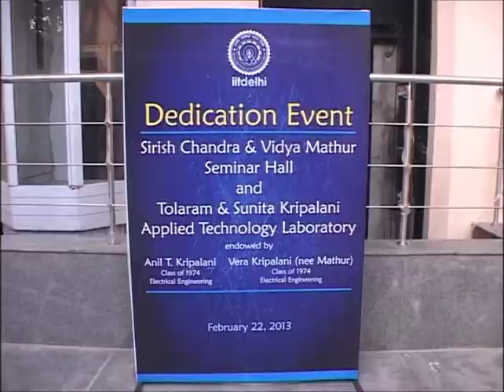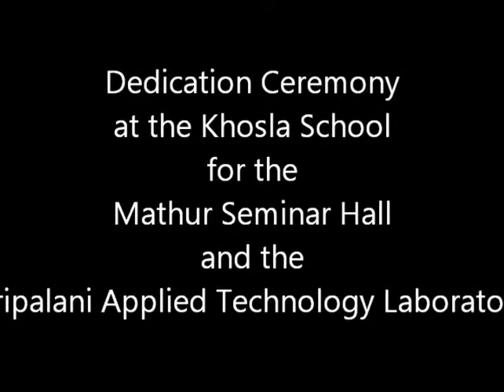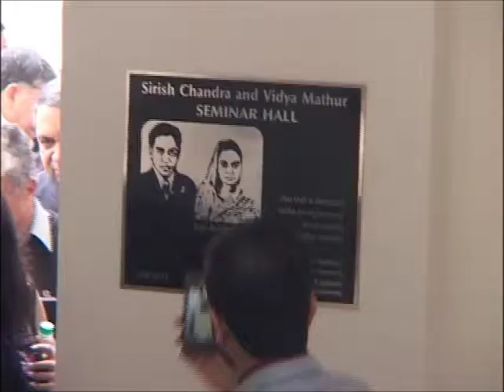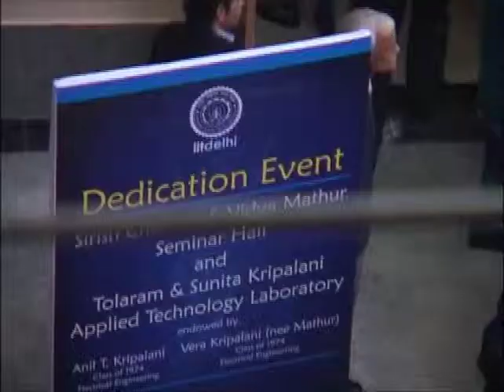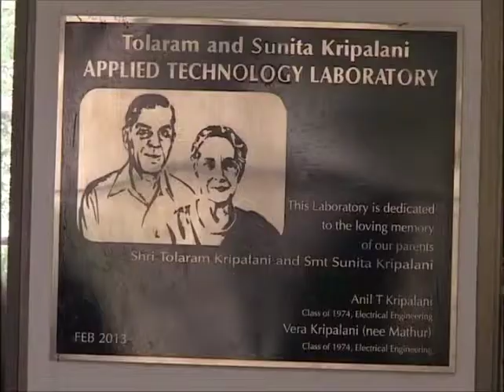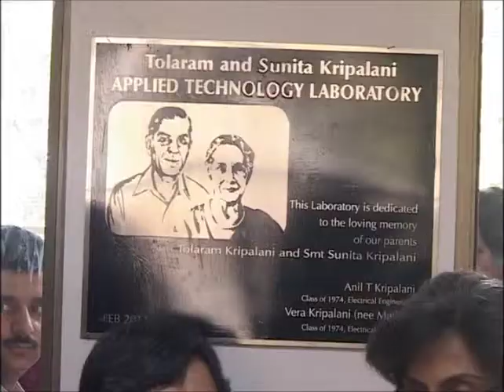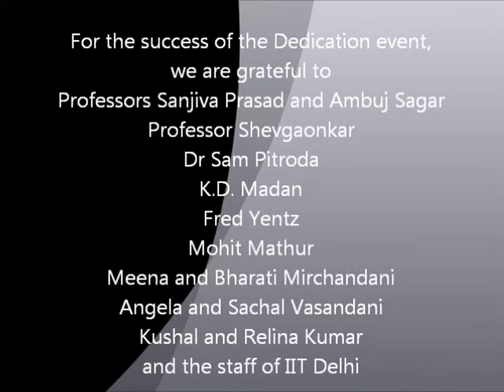Kripalani Lab and Mathur Seminar Hall Dedication Ceremony IIT Delhi Feb 22nd 2013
The dedication ceremony at IIT Delhi's Amarnath and Shashi Khosla School of Information Technology of the Tolaram and Sunita Kripalani Applied Technology Laboratory and the Sirish Chandra and Vidya Mathur Seminar Hall. The event was opened by Prof Sanjiva Prasad, followed by the opening Keynote speech by Dr Sam Pitroda. Other messages were given by Anil Kripalani, Vera Kripalani, Mr Girish Chandra, Angela Vasandani, Sachal Vasandani, Mr Fred Yentz, Mr K. D. Madan, IITD Director R. K. Shevgaonkar, Prof Sanjiva Prasad, and Prof Ambuj Sagar. After MOU signing, the two named facilities were officially inaugurated with ribbon cutting ceremonies.